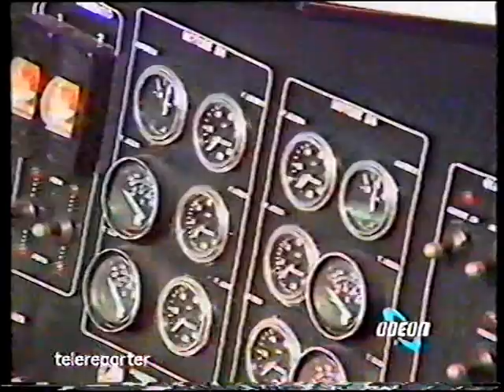Offshore GP di San Remo 1987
Servizio sulla gara del 1987 a San Remo